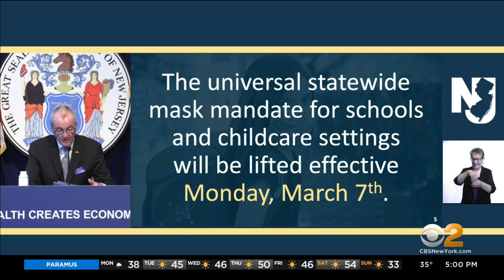New Jersey To Lift Statewide School Mask Mandate On March 7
New Jersey Gov. Phil Murphy announced Monday the state’s school mask mandate will be lifted on March 7. CBS2's Christina Fan reports.